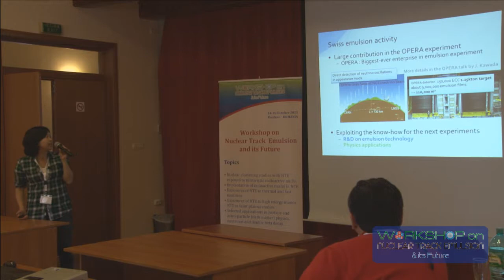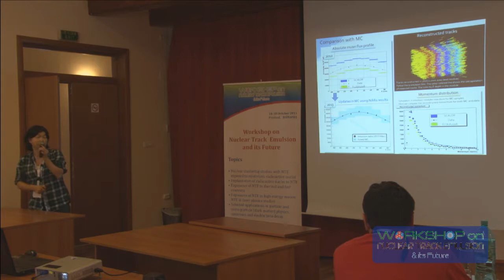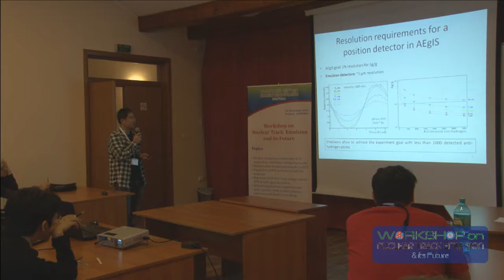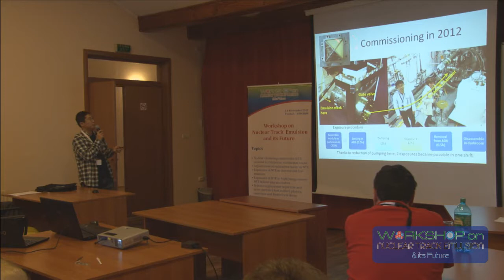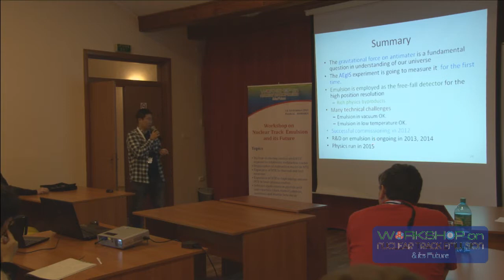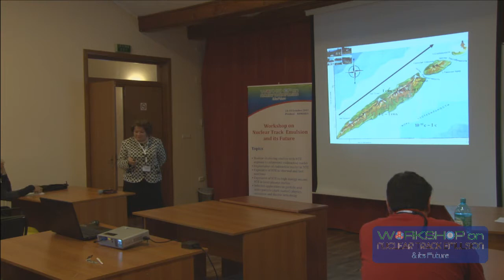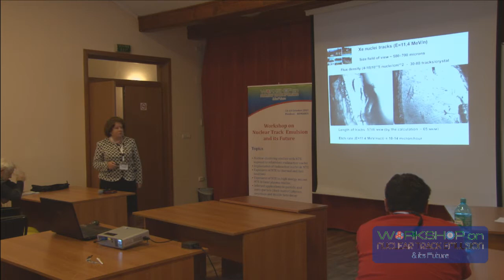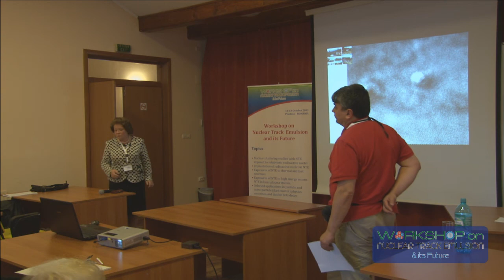Workshop on Nuclear Track Emulsion and its Future - First Day - T. Ariga, A. Ariga, N. Poluhina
The aim of the Nuclear Track Emulsion (NTE) workshop is to bring related researchers together and provide them opportunities to exchange and share their experiences, new ideas, and research results in the field of nuclear track emulsion technique. It will create a forum for international scientists to present and discuss face to face their experiences on fundamentals and future of nuclear emulsion, innovative theories, frameworks, methodologies, tools and applications and make it an ideal platform for people to share views and experiences in this field.

TOPICS

Topics of interest for submission include, but are not limited to:
Nuclear clustering studies with NTE exposed to relativistic radioactive nuclei
Implantation of radioactive nuclei in NTE
Exposures of NTE to thermal and fast neutrons
Exposures of NTE to high energy muons
NTE in laser plasma studies
Selected applications in particle and astro-particle (dark matter) physics, neutrinos and double beta decay
Other applications of NTE.